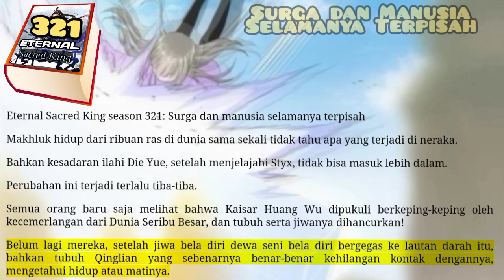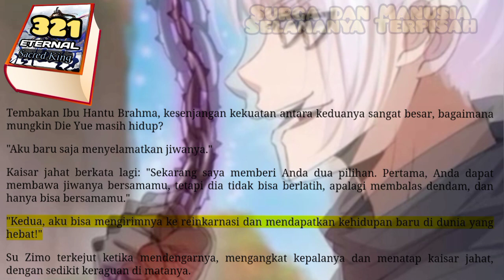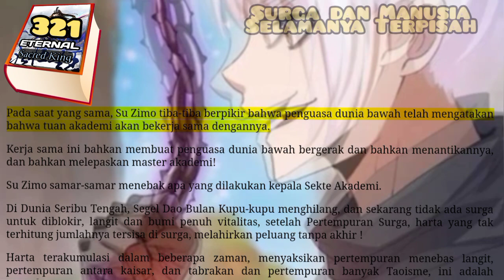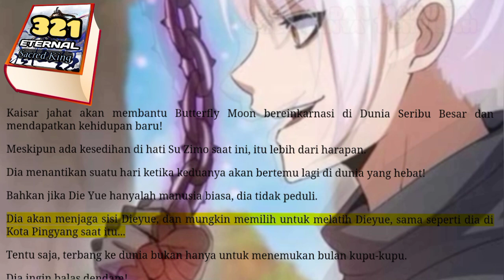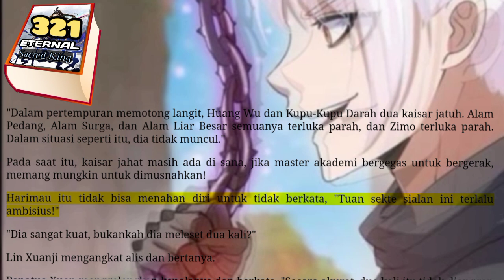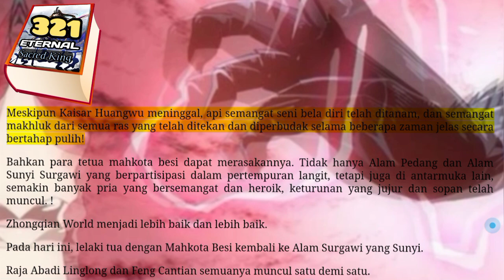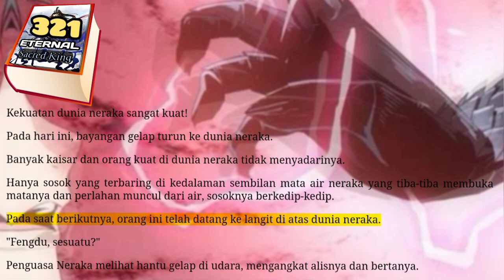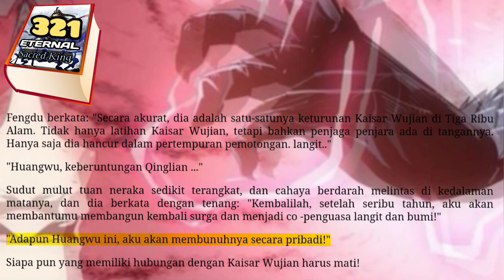Selamanya Terpisah, ESK 321